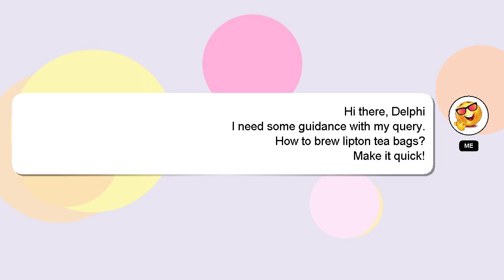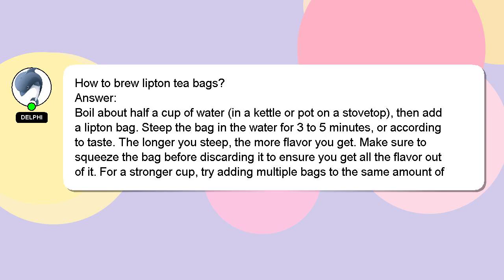How to brew lipton tea bags?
An introduction to myself in a few words, Hello, I am Delphi. I am here to provide you with assistance in answering your questions. - How to brew lipton tea bags?

Providing an answer will be acknowledged and appreciated with a 'heart' from me.

*2 What we are experimenting :*